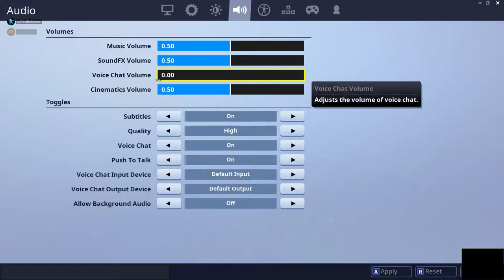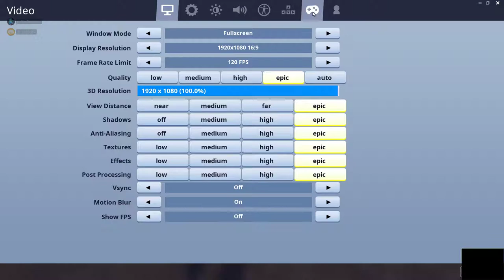Fortnite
GPU: GeForce GTX 1070
CPU: Intel(R) Core(TM) i7-8700K CPU @ 3.70GHz
Memory: 16 GB RAM (15.93 GB RAM usable)
Current resolution: 1920 x 1080, 60Hz
Operating system: Microsoft Windows 10 Pro